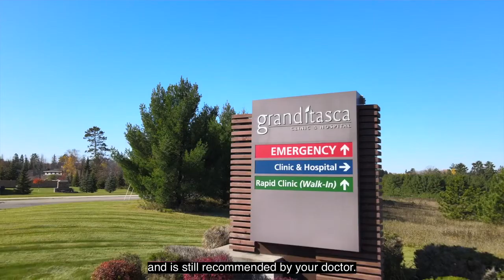Partner in Health Vlog - Women's Vaccinations & Screenings with Dr. Katy Johnson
Check out our series of Partner in Health video blogs with helpful information and tips on staying safe and healthy.